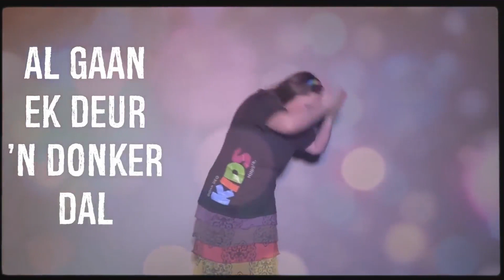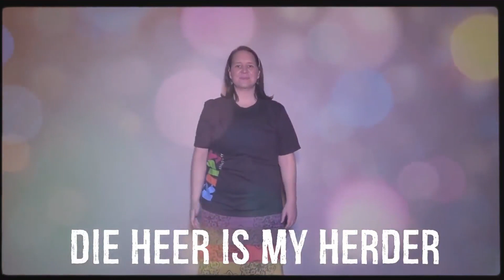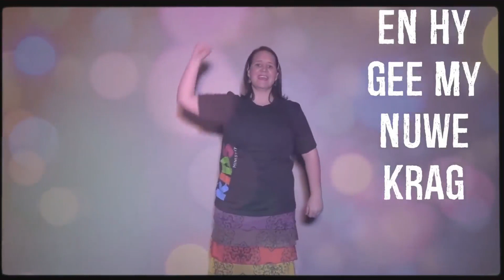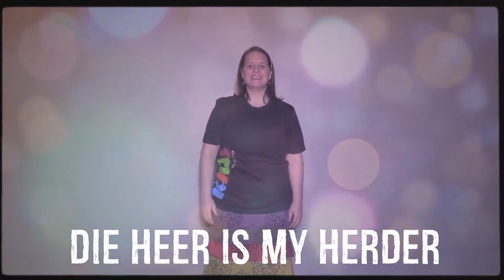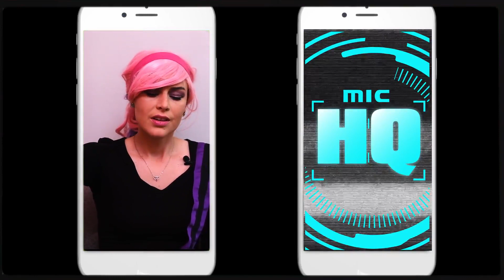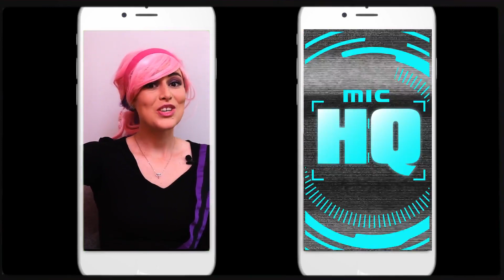Gigi op Missie Week 1 Ouerkids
In hierdie reeks volg ons Agent Giggi terwyl sy haar eerste solo-missie aandurf. Ons gaan sien hoe sy alles wat sy nodig het om haar missie te voltooi reeds het en gebruik. Sorg dat jy vir die volgende vier weke ingeskakel bly! Dit gaan baie opwindend wees!

Hierdie video-les bevat Psalm 23. In hierdie reeks gaan ons na een of twee verse van Psalm 23 op ‘n slag kyk. Ons kyk hierdie week na Psalm 23: 1-2 - “Die Here is my herder; Ek het alles wat ek nodig het. ” Is dit nie wonderlik om te weet dat God vir ons sorg en ons elke dag lei nie? Hy ken reeds die toekoms en Hy sal ons help deur alles wat ons pad langs kom.

Hierdie is ‘n interaktiewe video met ruspouses en sluit in: ‘n kernvers met bewegings, ‘n les oorsig met geselspunte, aktiwiteite en ‘n animasie Bybelverhaal. Alle hulpmiddels is beskikbaar by die skakels hieronder.
Laai die oorsig dokument af en gebruik die inhoud daarvan om gesprek te fasiliteer tydens of na die video.

Les hulpmiddels kan deur hierdie skakels afgelaai word:
• Les oorsig met geselspunte:
• Aflaaibare aktiwiteite vir drie ouderdomsgroepe:
o Gesinsaktiwiteit:

*Credits:*
Liedjies: